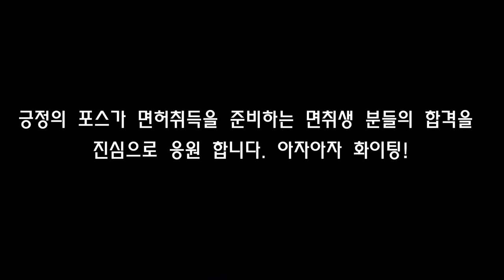긴장하면 일어 날 수 있는 일